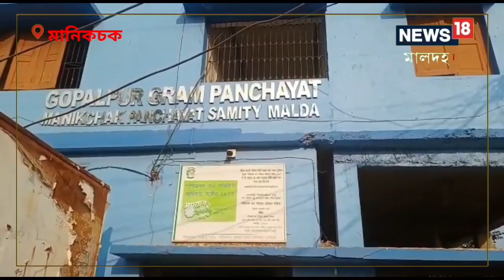Malda News: এখনও দগদগে বোমাতঙ্ক! তারই মধ্যে আবার পরিত্যক্ত ব্যাগ ঘিরে আতঙ্ক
বোমাতঙ্ক এখন টাটকা মানিকচকের গোপালপুরের বাসিন্দাদের মধ্যে। তারিমধ্যে আবারো এলাকায় আমবাগানের মধ্যে পরিত্যাক্ত ব্যাগ ঘিরে বোমাতঙ্ক ছড়িয়ে পড়ল গ্রামবাসীদের মধ্যে। গত কয়েকদিন আগেই গোপালপুরের বালুটোলা এলাকায় ইঁটভাটা থেকে বোমা উদ্ধার হয়েছিল। ,Malda|North Bengal